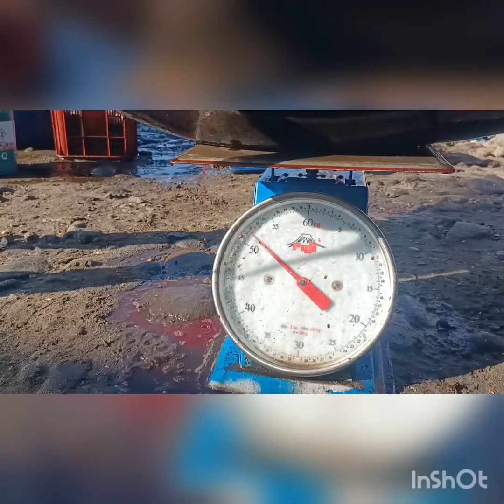maraming pusit may naka huli pang tuna